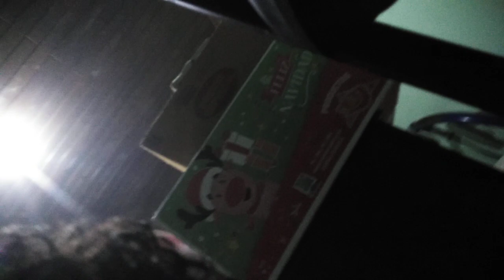Can you read the signs 🐕JAGUAR AGE MASTER 🐕MORE THAN 5000 ORIGINAL SONGS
JAGUAR AGE MASTER creador del nuevo genero musical BIO NAT